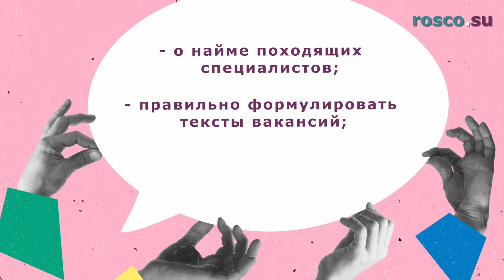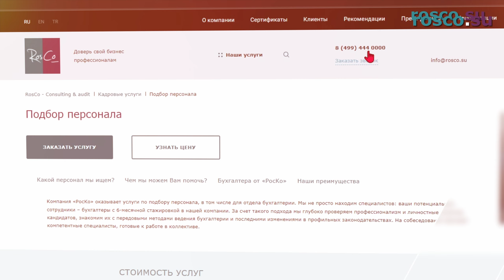Что делать компаниям, чтобы удержать своих сотрудников?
Таймкоды:
00:00 Вступление
00:32 Зачем владельцу бизнеса удерживать сотрудников?
01:30 На что нужно обратить внимание руководителю в первую очередь?
02:21 Консультация в РосКо
02:42 Что делать, чтобы снизить текучесть кадров?

Всем известна пословица: «Рыба ищет, где глубже, а человек где лучше». Но почему-то не все работодатели держат ее в уме, когда речь касается мотивации персонала. Конечно, «незаменимых людей не бывает», но к чему приведет подобный подход к кадровой политике? Поговорим о том, зачем удерживать сотрудников и как это правильно делать.

Зачем владельцу бизнеса удерживать сотрудников?
На что нужно обратить внимание руководителю в первую очередь?
Что делать, чтобы снизить текучесть кадров?

На эти вопросы ответила ведущий менеджер по подбору персонала компании «РосКо - Консалтинг и аудит» Ольга Мукусий.